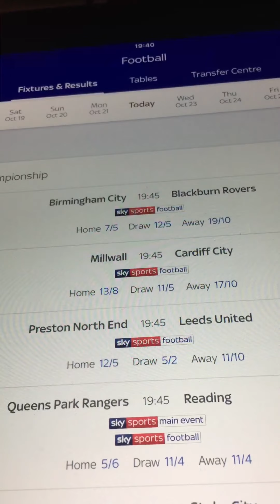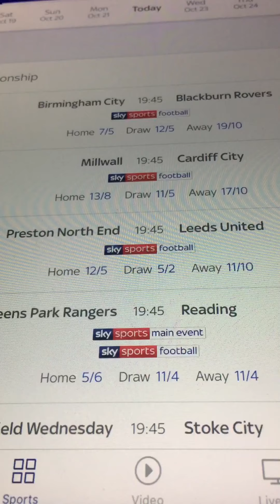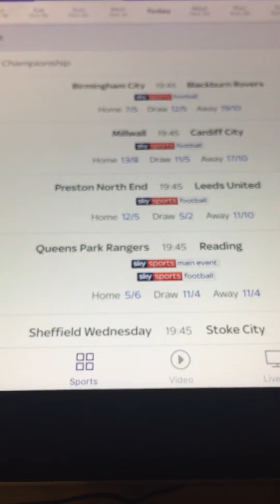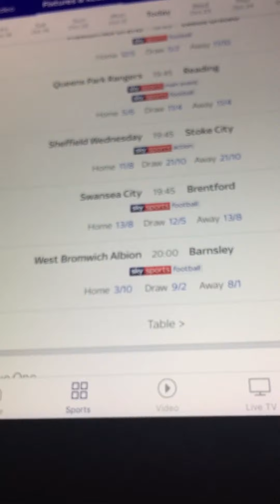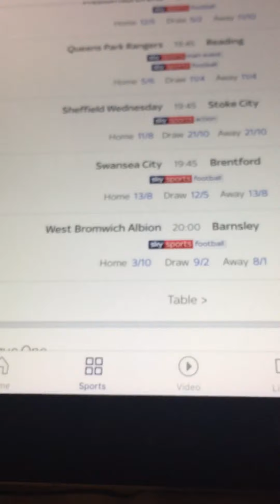TUESDAY NIGHT CHAMPIONSHIP PREDICTIONS